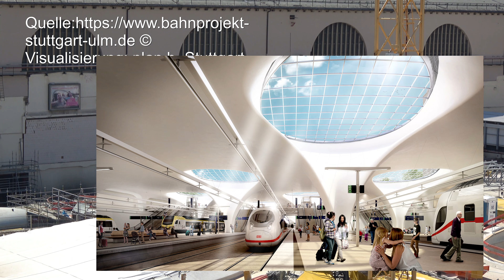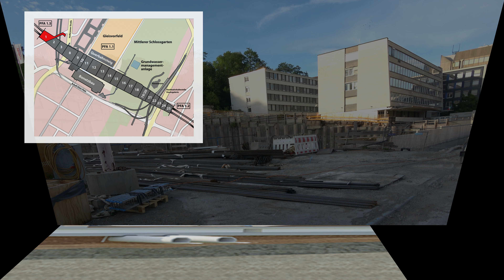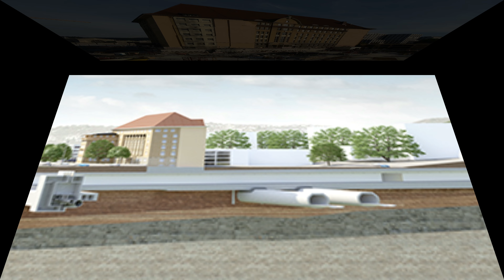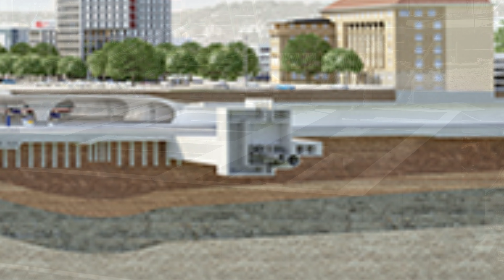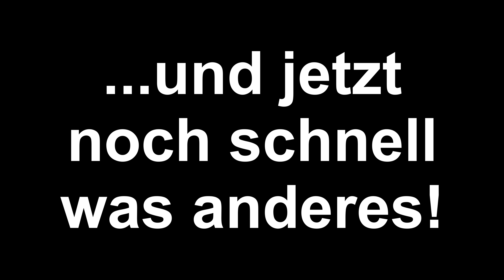Stuttgart 21: Die Katze macht sich lang! | 23.07.2020 | S21 stuttgart21 XXL VERSION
Neues von der Stuttgart 21 Baustelle: Rundgang über alle Baufelder inklusive Blick vom ITS Infoturm Stuttgart über die Baustelle. Besonders Highlight: Ein Liebherr R 950 Tunnel Bagger fräst die Wand des alten U-Bahn-Tunnel zum Hauptbahnhof weg!
 XXL-Version mit vielen zusätzlichen Einblicken!

Wir benutzen meist die Sony AX53 und manchmal das iPhone 11 Pro Max

S21Bau.TV ist ein ehrenamtliches Projekt der IG Bürger für Baden-Württemberg e.V. . Alle Videoeinnahmen dienen dem Ersatz von Auslagen des Filmteams, der Wartung und Neubeschaffung von Ausrüstung. Eventuelle Überschüsse gehen zu 100% in die Vereinksasse. Die IG Bürger für Baden-Württemberg finanziert damit öffentliche Versanstaltung zur Bürgerbeteiligung im Zuge des Städtebauprojektes "Rosenstein" Wir freuen uns über jede zusätzliche Unterstützung:
Postbank - IG-Bürger
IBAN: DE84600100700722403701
BIC: PBNKDEFF